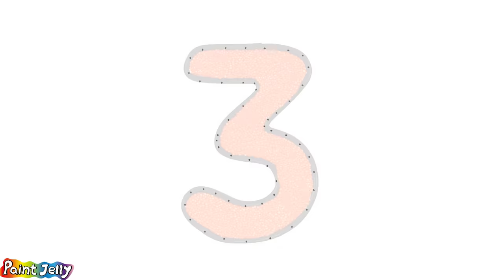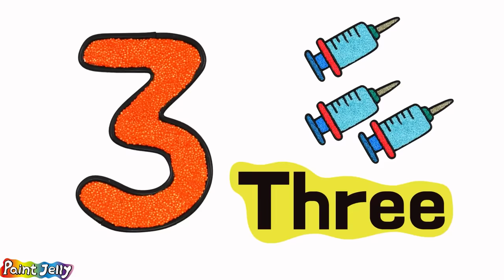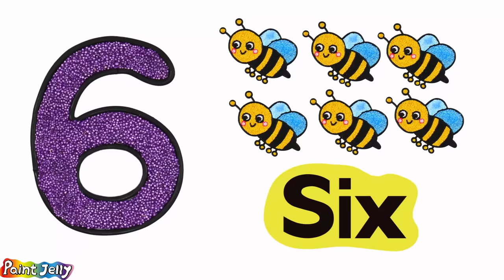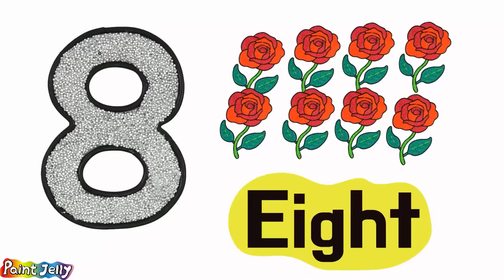Menggambar Dan Mewarnai Angka Untuk Anak-anak | Number Clay coloring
Number Warna-Warni Belajar Menggambar dan Mewarnai untuk Anak
Menggambar Dan Mewarnai Angka Untuk Anak-anak
Coloring numbers for kids 1~10

신대경- 봄소풍